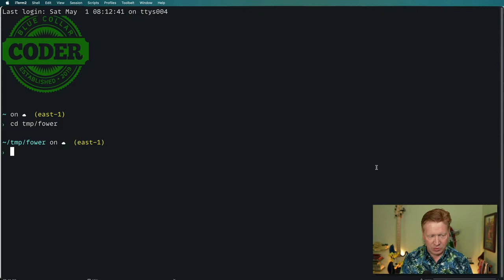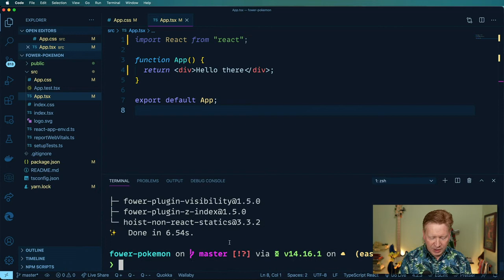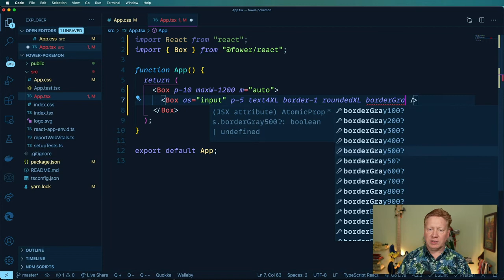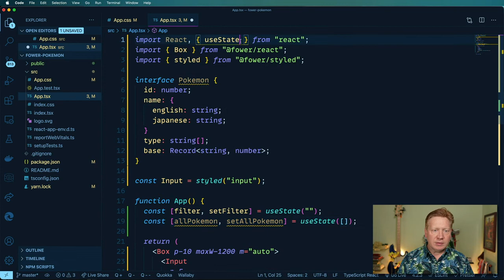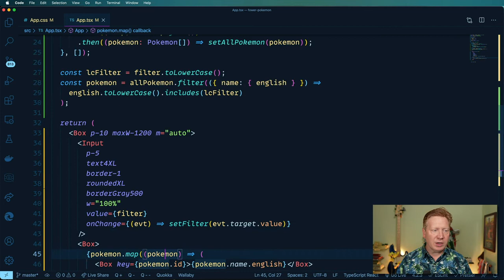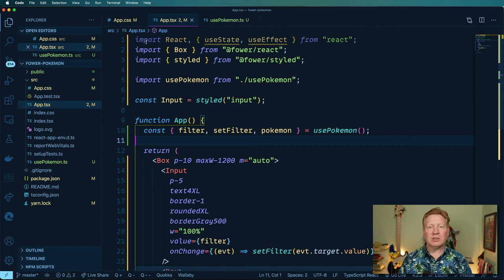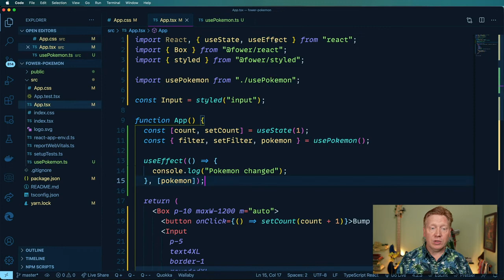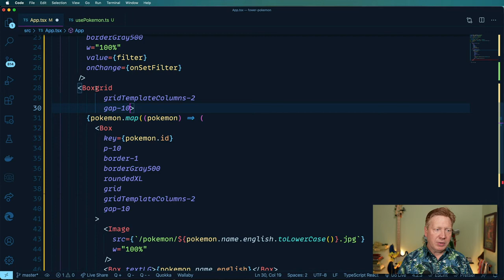Pokemon Page with React, Fower and Custom Hooks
Pokemon Page with React, Fower and Custom Hooks. Let's create a Pokemon search application using React, Fower, React hooks and a custom hook!

00:00 Introduction
00:28 Looking at the original project
00:58 Creating the project
03:06 What is Fower
04:44 Installing Fower
05:39 Initial layout
08:44 Event handling
10:15 Fetching the pokemon
15:20 Making a custom hook
17:20 Using the custom hook
18:08 useMemo
21:40 useCallback
22:55 Building Pokemon Card
25:34 Outroduction